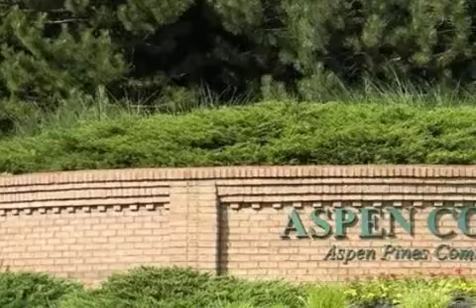Real estate for sale in Newport Kentucky - MLS# 433489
107 Aspen Ct
Newport Kentucky 41071
MLS# 433489

Nice 3 Bedroom Ranch Home With 2 Full Baths*cathedral Ceiling*large 1st Floor Laundry Room*partial Finished Lower Level With 1/2 Bath And Family Room*plenty Of Storage*5/14 New Roof*6/14 New Hot Water Heater*main Floor Completely Painted Neutral Color*kitchen & 2 Full Baths W/new Faucets*all Appliances Stay. Home Shows Very Nice.